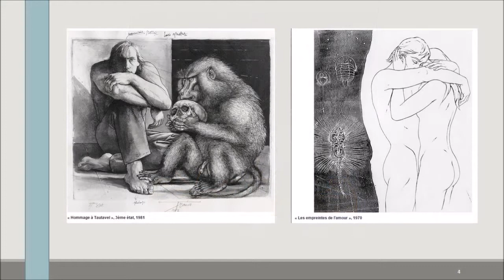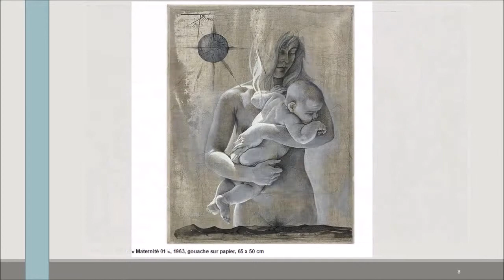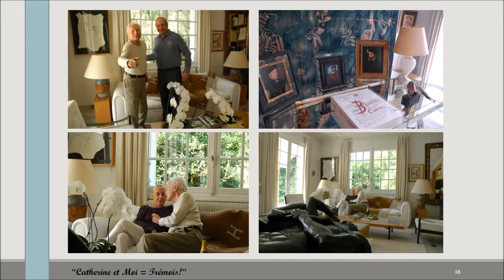Tremois Video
Selection of Master Works by Pierre-Yves Trémois, Member of the Institut de France - Académie des Beaux Arts and wonderful friend for life